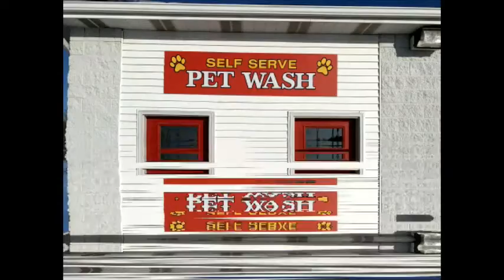NCTV45′S LAWRENCE COUNTY 45 WEATHER WEDNESDAY APRIL 1 2020